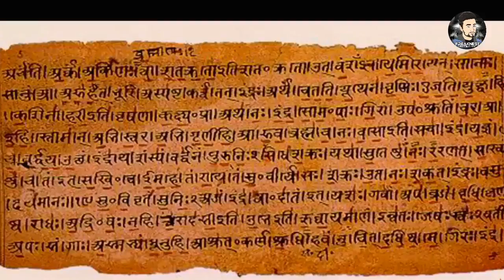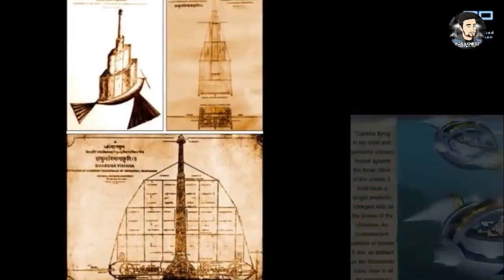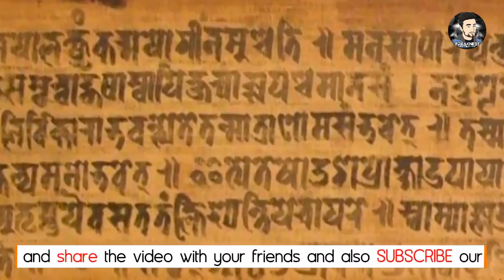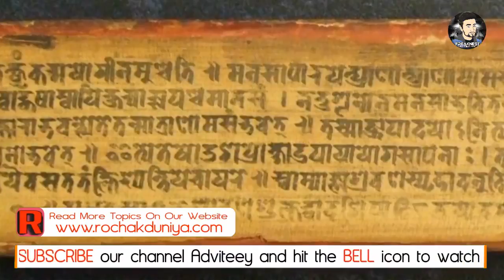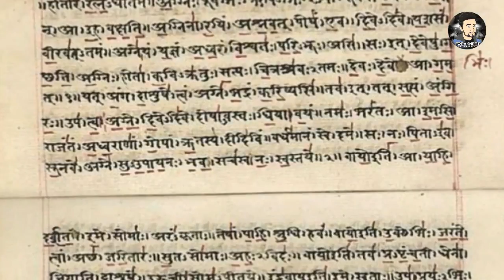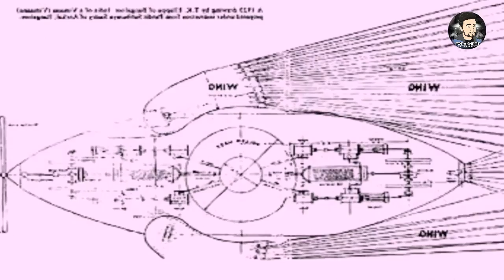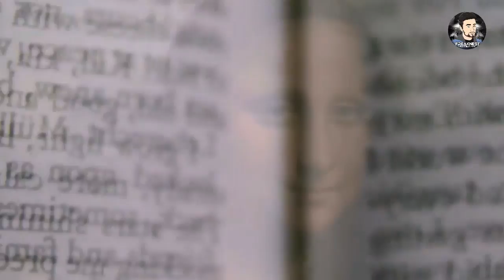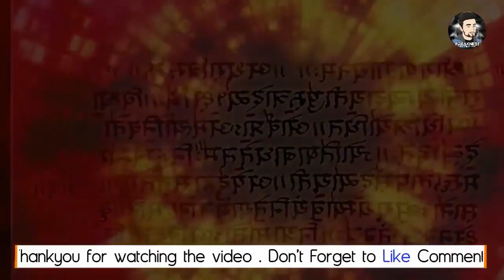A 6,000 Year Old Vimana Found By The Military // Ancient Technology, Humans, Rumors, Facts, Devices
Dosto aaj ke is video me hum baat karne wale hai ek aise mission ke bare me jisme kuch military persons ko mission ke dauran kuch vimanas mile afganitaan ke pahadi areas me , or e khabar jab bahar aayi to aag ki tarah fail gayi thi par sacchyi kya hai kuch bhi kehna mumkin nahi hai or kuch Chinese researchers ki ek discovery ko lekar bhi ise jod kar dekha gaya hai . Pukhta sabut to nahi hai par kahin na kahin ye aapas me guthhiyaan match zarur hoti hai .

My Gears used in Video
● Scissor Arm Stand
● Samsung 32" Full Hd Dc32E LED
● Zotac Nvidia GT 730 2GB DDR5 PCI-e Graphics Card
● Bbc Gaming Cabinet Without Smps 8801
● Pop Filter

Thankyou